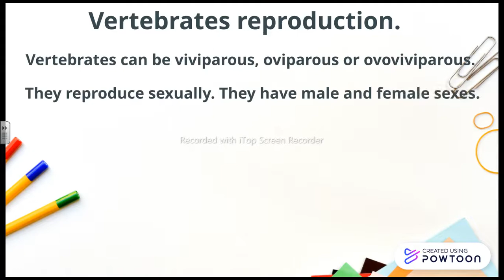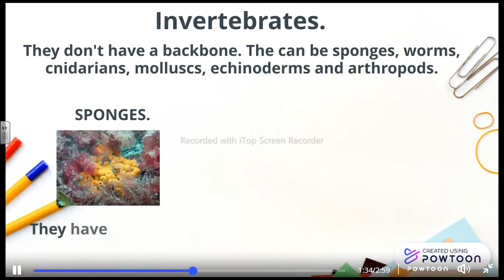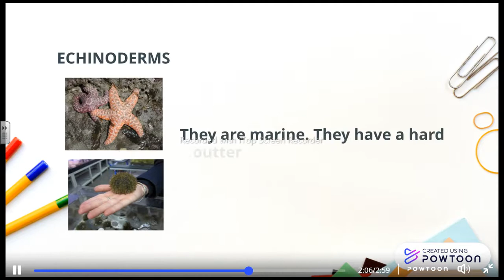Vertebrates and invertebrates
Vertebrates reproduction, respiration and alimentation.